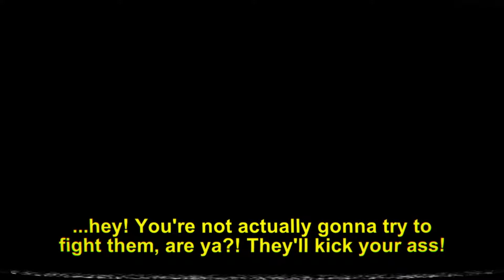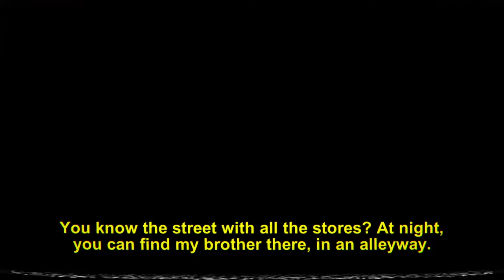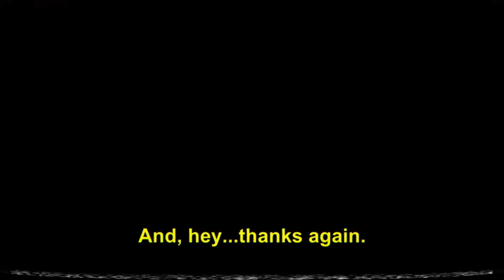Yakuza Service | Yandere Simulator 1980"s Mode